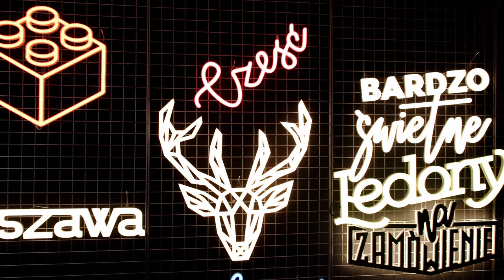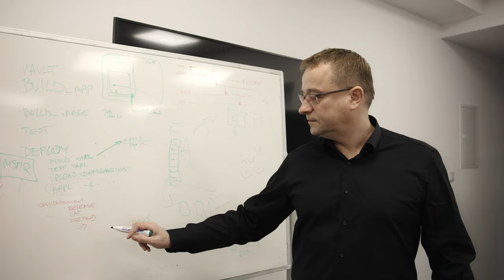Case study: Ledon (ENG subtitles!)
📢 Jak monday.com pomaga w organizacji pracy? Odpowiedź znajdziesz w naszym case study, które powstało we współpracy z firmą Ledon.
💡Dzięki wsparciu ekspertów Deviniti wdrożenie narzędzia w tej firmie odbyło się bezproblemowo, a monday.com wciąż efektywnie ułatwia pracę w zespołach o różnorodnych potrzebach: od produkcji, po sprzedaż.
🚀 Chcesz dowiedzieć się czy monday.com jest dla Ciebie? 🤔 Sprawdź jak możemy Ci pomóc

[EN] 📢How may monday.com help companies with work management? You will find the answer in our case study, created in cooperation with Ledon.
💡With Deviniti experts' support, the tool implementation in this company was seamless, and monday.com still effectively facilitates work in teams with various needs: from item creation to sales.
🚀 Do you want to find out if monday.com is for you? 🤔 Check how we can help you